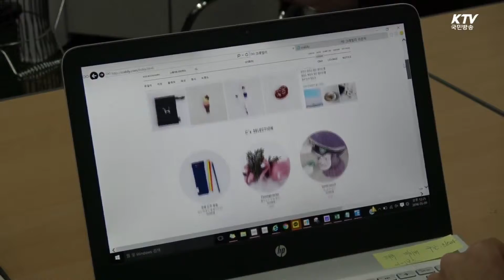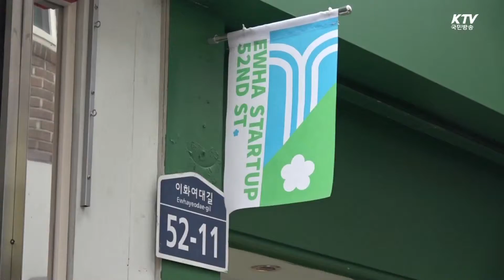대학생 잇단 창업, '상생의 길' 열다 -국민리포트-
경기침체 속에
청년들은 창업하기가 두렵고
자영업자들은 문을 닫는
어려움을 겪고 있는데요.

이런 가운데
험난한 현실에 당당히 맞서
창업을 하는 대학생들이
늘어나고 있습니다.

여기에다 대학 등
주위 지원도 이어지면서
청년 창업에 힘을 실어주고
상생의 길도 열어가고 있습니다,